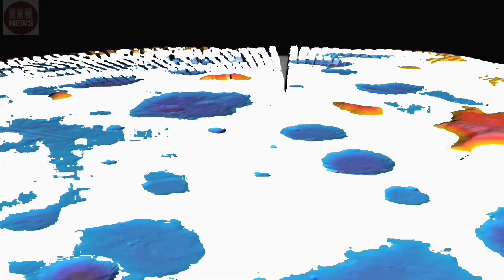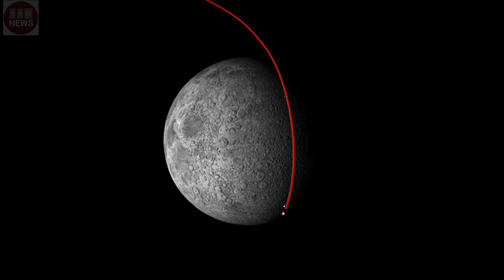săn tin 24h/ Ý tưởng Tàu thám hiểm mô- đun mới để đưa người và hàng hóa trên Mặt trăng.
Ý tưởng Tàu thám hiểm  mô đun mới để đưa người và hàng hóa trên Mặt trăng

Hôm nay, công ty khởi nghiệp hàng không vũ trụ Venturi Astrolab đã tiết lộ máy bay liên hành tinh mới của họ được thiết kế để vận chuyển hàng hóa và con người qua bề mặt của Mặt trăng - và cuối cùng là sao Hỏa. Công ty cho biết họ có kế hoạch xây dựng một đội tàu lượn này trong thập kỷ tới để giúp NASA và các công ty thương mại thiết lập sự hiện diện lâu dài trên Mặt trăng.

Được gọi là FLEX, dành cho Hậu cần và Khám phá Linh hoạt, người lái tàu có thể cúi xuống và nâng hàng hóa lên khỏi bề mặt Mặt trăng, mang chúng dưới bụng trước khi gửi chúng vào vị trí dự định của chúng. Với “khái niệm trọng tải mô-đun”, nó có thể chở nhiều loại vật thể khác nhau, miễn là chúng được chế tạo theo tiêu chuẩn đã thống nhất về kích thước và hình dạng. Để phù hợp với tên gọi FLEX, người lái có thể cơ động bán tự động, được điều khiển từ xa - hoặc thậm chí có thể được sửa đổi để bao gồm giao diện phi hành đoàn, cho phép các phi hành gia vừa lái xe vừa hướng dẫn nó qua địa hình mặt trăng.